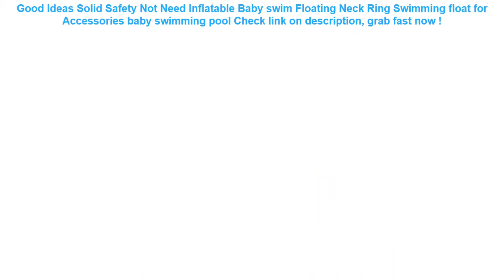Solid Safety Not Need Inflatable Baby swim Floating Neck Ring Swimming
13+ best price Solid Safety Not Need Inflatable Baby swim Floating Neck Ring Swimming float for Accessories baby swimming pool Good Ideas.

| Discount : 30%

Hi, today i want to SHARE about Solid Safety Not Need Inflatable Baby swim Floating Neck Ring Swimming float for Accessories baby swimming pool

At this time of writing, the Solid Safety Not Need Inflatable Baby swim Floating Neck Ring Swimming float for Accessories baby swimming pool has garnered 75 customer reviews with rating of 4.6 out of 5 stars. Not a bad score at all as if you round it off, it’s actually a perfect five already. From the looks of that rating, we can say the product is promising mostly because of the following main reasons:

1. Convencient to Use
Many users love the Solid Safety Not Need Inflatable Baby swim Floating Neck Ring Swimming float for Accessories baby swimming pool for the convenience it brings.

2. Easy to Handle
If you’re a first-time use, you would have no problem with the Solid Safety Not Need Inflatable Baby swim Floating Neck Ring Swimming float for Accessories baby swimming pool because it’s fairly elementary in usage.

3. Real Value for Money
All the benefits people are now enjoying from the Solid Safety Not Need Inflatable Baby swim Floating Neck Ring Swimming float for Accessories baby swimming pool at the current price its being sold both online and in stores makes it a really sweet deal that just doesn’t get any better.
4 Colors Waterproof Triangle Cycling Bicycle Bags Front Tube Frame Bag Mountain Bike Triangle Pouch Frame Holder Saddle Bag New =

Solid No Inflatable Safety For accessories Baby Swimming Ring floating Floats Swimming Pool Toy Bathtub Pools Swim Trainer =

YUYU Baby Swimming Float Float kids Inflatable Pool Float Baby Summer Water Fun Pool Toy Swimming life jacket vest Swimming ring =

Running Phone holder Cover For Xiaomi Redmi Note 7 5 5A 6A 6 Pro AI Prime Mi Max Mix 2S 2 3 9T 9 8 SE A2 Lite Arm Band Case =
Waterproof Bag Case Universal 6.5 inch Mobile Phone Bag Swim Case Take Photo Under water For iPhone 7 Full Protection Cover Case =
Magnetic Adsorption Car Phone Cover Case For Apple iPhone X 8 7 6S 6 Plus 5 5S SE Case Fashion Finger Ring Stand Holder Cases =
Waterproof Cover Solid No Need Inflatable Baby Swimming Ring floating Float Swimming Pool Toy for Bathtub and Swim Trainer =
Water Proof hair line powder in hair color Edge control Hair Line Shadow Makeup Hair Concealer Root Cover Up Unisex Instantly =